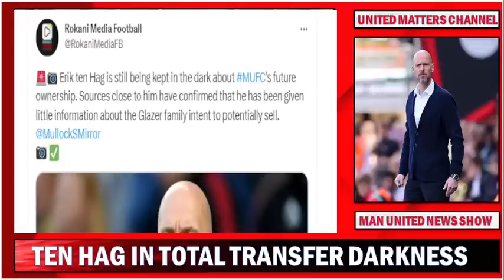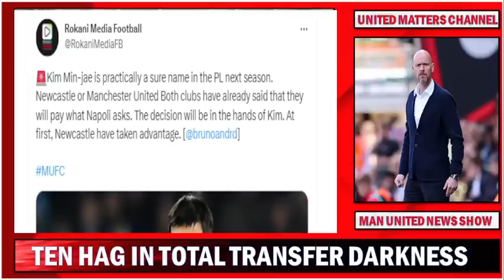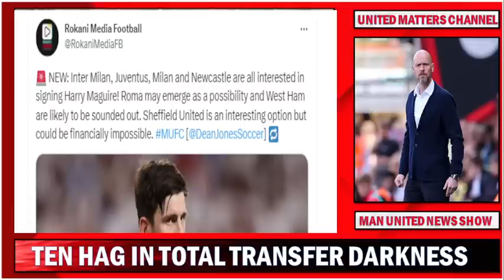Ten Hag Engulfed In Total Transfer Darkness By The Glazers | Kim Min-jae Update | Maguire Out !!!